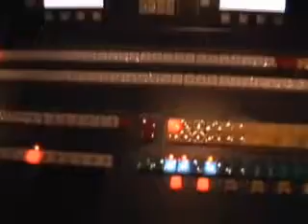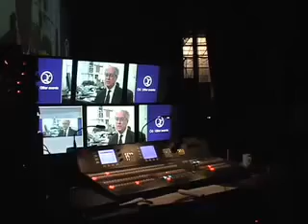Video Engineering by Charles Luyt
by Charles Luyt

For all your video production and engineering needs...